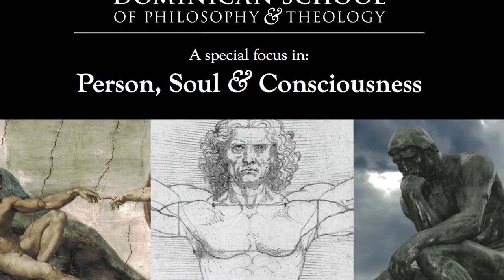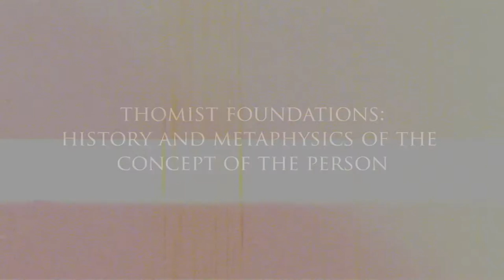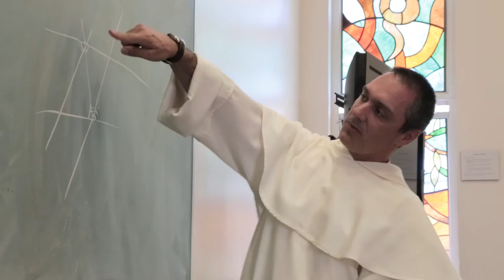The Person, Soul & Consciousness Project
Focus your studies on Person, Soul and Consciousness at DSPT. Learn more about the new seminar courses, guest lectures and student events that will be offered in conjunction with this project.